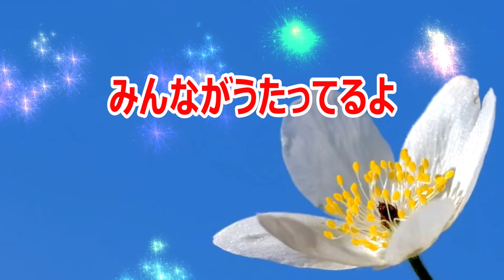【カラオケ】ありがとうの花 ReMix NHK Eテレ「おかあさんといっしょ」ソング 作詞・作曲：坂田修【リリース：2010年】